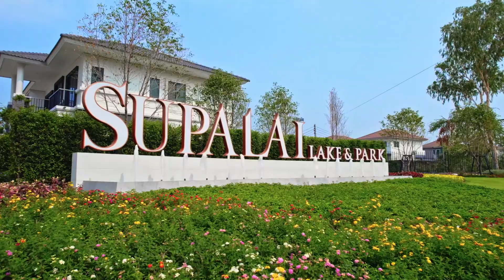ศุภาลัย เลค แอนด์ พาร์ค อุดรธานี | ที่สุดของคุณค่า พลิกทุกดีไซน์ เพื่อชีวิตยุคใหม่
The Value of Life for All Generations
ที่สุดของคุณค่า พลิกทุกดีไซน์ เพื่อชีวิตยุคใหม่

ครั้งแรกกับโครงการบ้านเดี่ยว และบ้านแฝด Series ใหม่ สไตล์ TROPICAL บนทำเลคุณภาพ ใกล้ถนนมิตรภาพ

ราคา 3.09-10 ล้านบาท*

▶️ สุนทรียภาพของการอยู่อาศัย พื้นที่กว้างสัมผัสความสุขกับสวนส่วนตัวสไตล์ Tropical โดดเด่นไม่ซ้ำใครสู่การใช้ชีวิตที่สมบูรณ์แบบ
▶️ ผ่อนคลายกับพื้นที่ส่วนกลาง Clubhouse -สระว่ายน้ำ -Fitness -สวนส่วนกลางภายในโครงการ 4 สวน 4 สไตล์บนพื้นที่รวมกว่า 3 ไร่ มีเอกลักษณ์ที่โดดเด่น
▶️ อุ่นใจความปลอดภัยในทุกการอยู่อาศัย ระบบรักษาความปลอดภัย 24 ชม. + กล้อง CCTV

💥 ลงทะเบียนรับสิทธิพิเศษ 💥